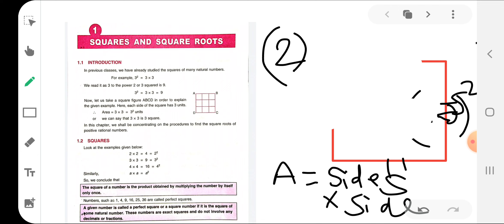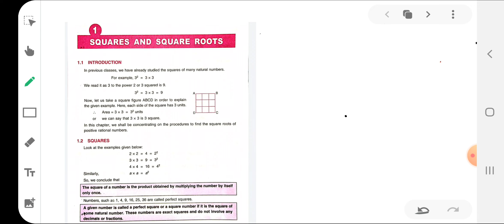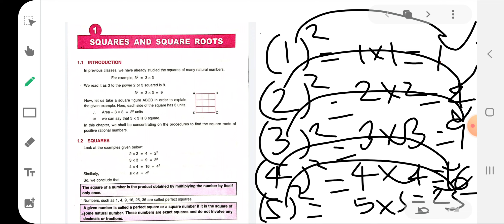DAV maths class 8 Squares and Square roots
Short cut method for finding square of 2 digit number